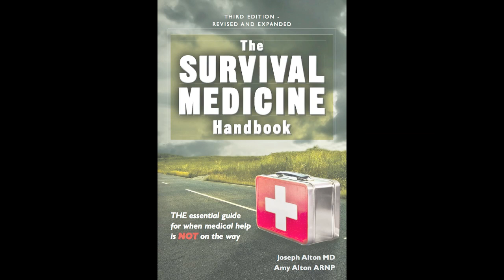Can NPIs Decrease Transmission Rates of Infectious Diseases? By Dr. Alton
Dr. Alton discusses Non Pharmaceutical Interventions (NPIs). Without medication to effectively treat some infectious diseases, you need to know what actions you can take to keep you and your family safe. Airborne infections are especially troublesome in today's interconnected world (influenza, coronaviruses etc.).